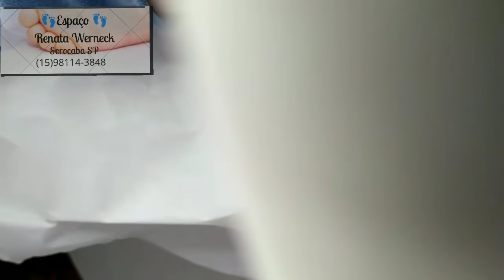Ela ficou 8 anos com a unha encravada! 😰 [Renata Werneck Podóloga - Unha Encravada]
Descubra o poder da Rosa Mosqueta Amazônica! 🌹 😉
A tecnologia americana que devolve a beleza da sua pele!

Seja bem vindo ao canal da podóloga Renata Werneck, um espaço onde os espectadores podem encontrar histórias de sucesso de pessoas que superaram problemas de unhas encravadas por meio de tratamentos adequados e cuidados preventivos. Essas narrativas positivas proporcionam esperança e encorajamento para aqueles que podem estar enfrentando essa condição desconfortável.
Renata Werneck, uma especialista reconhecida na área de podologia, utiliza essa plataforma digital para educar, conscientizar e fornecer assistência àqueles que lidam com problemas podais, em particular os incômodos causados ​​pelas unhas encravadas.
Os espectadores podem se deparar com histórias inspiradoras de pessoas que superaram a agonia das unhas encravadas, graças aos tratamentos adequados e à adoção de medidas preventivas. Esses relatos positivos conferem uma dose de esperança e incentivo para aqueles que talvez estejam vivenciando esse desconforto.